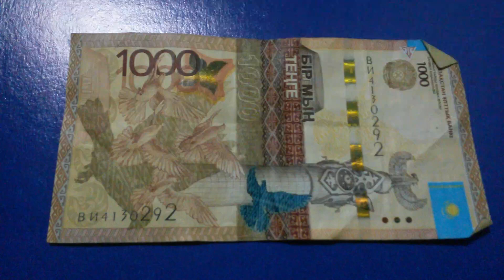БАНКНОТА 1000 ТЕНГЕ № серии ВИ4130292 на фиолетовой поверхности Девятого Марта - ДЕНЕЖНЫЙ ПОТОК